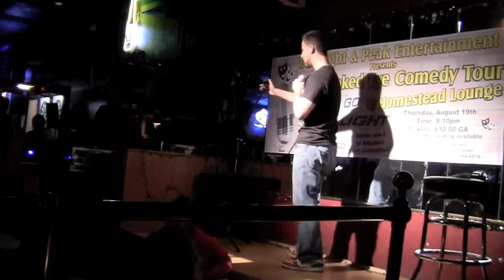Moe Davis - Crooked Eye Comedy Tour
Comedian Moe Davis on the Crooked Eye Comedy Tour @ Homestead Lounge in Eagle River, AK